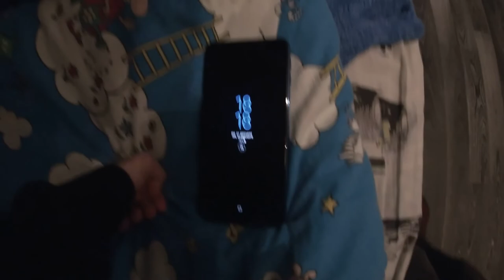VLOG 1: Новый год 2019!!